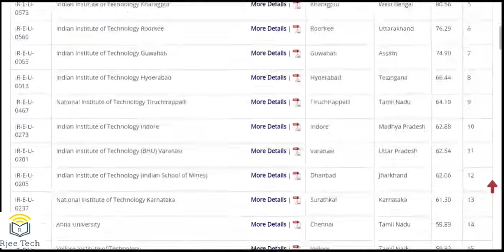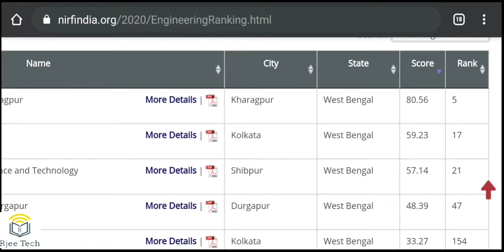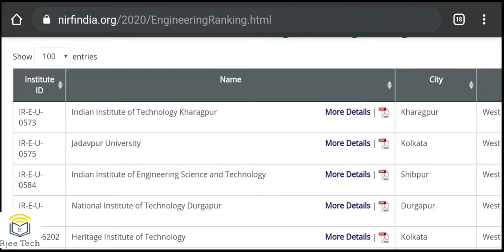Top 8 Engineering College/university in West Bengal 2020: পশ্চিমবঙ্গের সেরা কলেজ 2020: Best College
Here the details of beat Engineering college and university in West Bengal. As per the NIRF 8 colleges has been in the list of 2020. See the video.

content Includes-
top 8 Engineering universities in weat bengal
usg news
Cu exam
Makaut exam